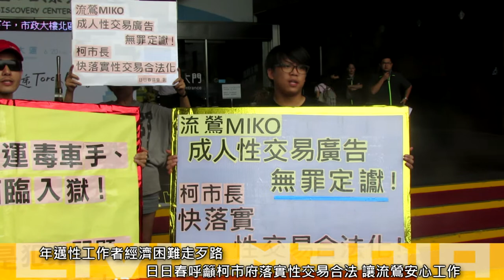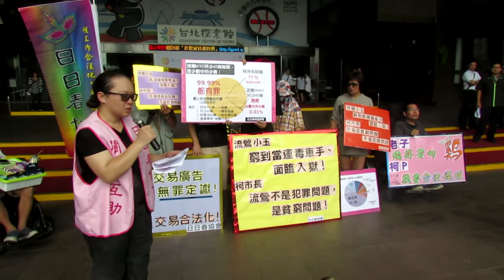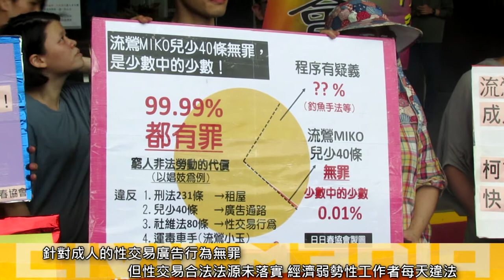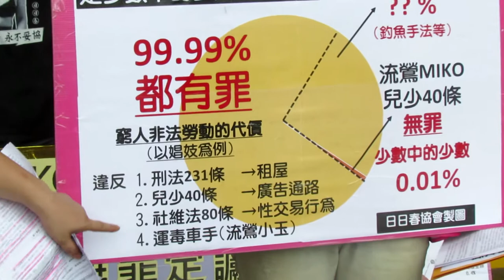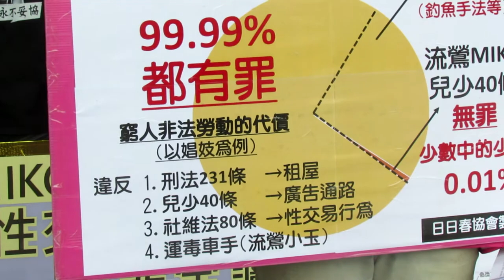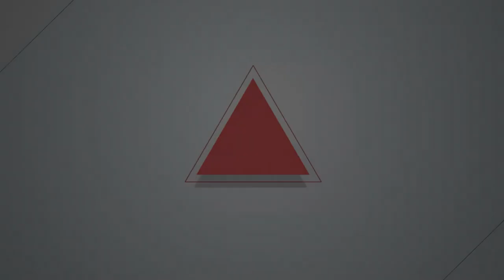2017.07.07 老流鶯為還債當車手 日日春促柯市府落實性交易合法